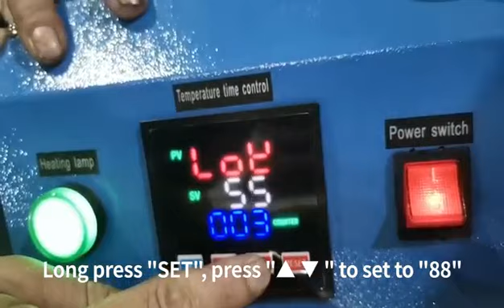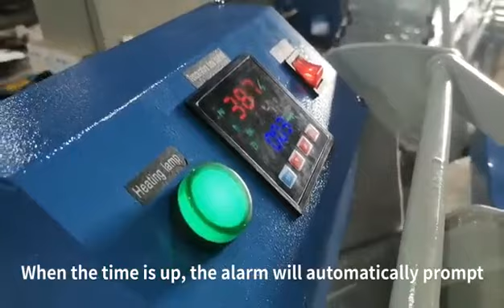how to operate the large format heat press machine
Heat press       Size (cm)    Voltage(v)  Power(kw)   Time(s)
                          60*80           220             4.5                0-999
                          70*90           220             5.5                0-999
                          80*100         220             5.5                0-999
Heat press machine which can be used to press shirt and other materials as long as it is flat. Works by using electricity to heat the heating element at the top, and then when lowered will press the T-shirt/other materials powerfully and making printing ink, plastisol, rubber, sublime, transfer paper, polyflex, etc stick well to the shirt material.